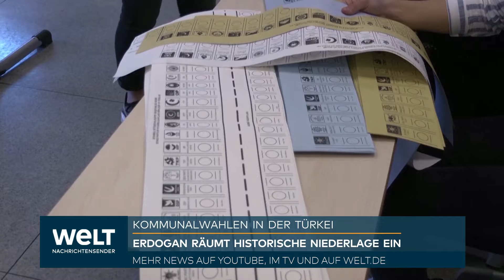TÜRKEI: Schock für Recep Erdogan! Für diese drei Fehler wird Präsidenten-Partei AKP hart abgestraft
Die oppositionelle CHP ist bei den Kommunalwahlen in der Türkei offenbar stärkste Kraft geworden. Nach Auszählung von mehr als 90 Prozent der Wahlzettel gewann die sozialdemokratisch orientierte Partei landesweit 37 Prozent der Stimmen und verteidigte die Bürgermeisterposten in den Metropolen Istanbul und Ankara, wie die staatliche Nachrichtenagentur Anadolu meldete. Die islamisch-konservative AKP von Präsident Recep Tayyip Erdogan kam auf 36 Prozent. Im Südosten der Türkei war die prokurdische Partei DEM auf dem besten Weg, in vielen Kommunen die Mehrheit gewinnen.

In Istanbul lag Bürgermeister Ekrem Imamoglu von der CHP laut Anadolu mit 50,6 Prozent der Stimmen vor seinem AKP-Herausforderer Murat Kurum, der auf 40,5 Prozent kam. «Laut den Daten, die wir erhalten haben, scheint es, dass sich das Vertrauen unserer Bürger in uns, ihr Glaube an uns ausgezahlt hat», sagte Imomoglu. Umfragen vor der Wahl hatten ein knappes Rennen vorhergesagt.

In Ankara lag Bürgermeister Mansur Yavas sogar 25 Prozentpunkte vor seinem Herausforderer. Die CHP gewann auch in Gebieten Stimmen hinzu, die als AKP-Hochburgen gelten. Sie siegte laut Anadolu in 36 der 81 Provinzen und verzeichnete damit ihren größten Erfolg, seit Erdogan vor mehr als 20 Jahren an die Macht kam. Die Wahlbeteiligung lag bei etwa 76 Prozent, nach 87 Prozent bei den Präsidentschafts- und Parlamentswahlen im Mai vergangenen Jahres.

«Die Wähler haben sich für eine neue politische Ordnung in der Türkei entschieden», sagte CHP-Chef Özgür Özel vor jubelnden Anhängern. «Heute haben die Wähler beschlossen, das 22 Jahre alte Bild in der Türkei zu verändern und die Tür zu einem neuen politischen Klima in unserem Land zu öffnen.»

In den von Kurden dominierten Gebieten im Südosten lag die DEM zwar vielerorts vorn, doch war fraglich, ob ihre siegreichen Kandidaten ihre Ämter auch antreten können. In der Vergangenheit hat die AKP gewählte prokurdische Bürgermeister unter dem Vorwurf abgesetzt, sie hätten Verbindungen zu kurdischen Terroristen.

Erdogan räumte die Niederlage seiner AKP ein. Die Partei habe in der gesamten Türkei «an Höhe verloren», sagte er. «Leider konnten wir neun Monate nach unserem Sieg bei den Wahlen am 28. Mai bei den Kommunalwahlen nicht das gewünschte Ergebnis erzielen», sagte Erdogan. Das Volk habe der AKP eine Botschaft übermittelt, die sie mit mutiger Selbstkritik analysieren werde. «Wir werden unsere Fehler korrigieren und unsere Unzulänglichkeiten beseitigen», fügte er hinzu

Die Abstimmung am Sonntag galt als Barometer für die Popularität Erdogans, der die Kontrolle über wichtige städtische Gebiete zurückzugewinnen wollte, die seine AKP bei den Wahlen vor fünf Jahren an die Opposition verloren hatte. Der damalige Sieg der CHP in Ankara und Istanbul hatte den Nimbus der Unbesiegbarkeit Erdogans erschüttert.

Die Kommunalwahl in diesem Jahr fand vor dem Hintergrund einer hohen Inflation statt und die AKP musste sich mit neuer Konkurrenz auseinandersetzen: Die religiös-konservative Neue Wohlfahrtspartei YRP warb um konservative Wähler, die mit Erdogans Wirtschaftspolitik unzufrieden sind.

Für Erdogan war Istanbul mit seinen 16 Millionen Einwohnern besonders wichtig, wo er geboren und aufgewachsen ist und früher selbst Bürgermeister war. Der beliebte Imamoglu gilt als möglicher Herausforderer Erdogans bei der Präsidentenwahl 2028.

Der Direktor der in Istanbul ansässigen Denkfabrik Edam, Sinan Ülgen, sprach von einem überraschenden Wahlergebnis. Die Wähler hätten die AKP für die wirtschaftlichen Malaise bestrafen wollen. Die in die Höhe geschnellte Inflation habe dazu geführt, dass sich viele türkische Haushalte grundlegende Güter nicht mehr leisten können. AKP-Anhänger seien zu Hause geblieben oder hätten andere Parteien gewählt.